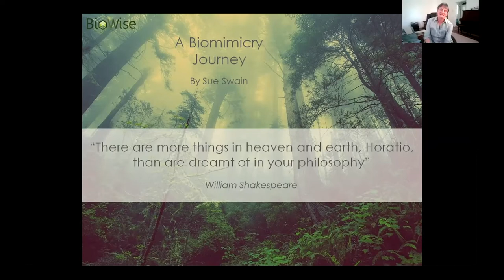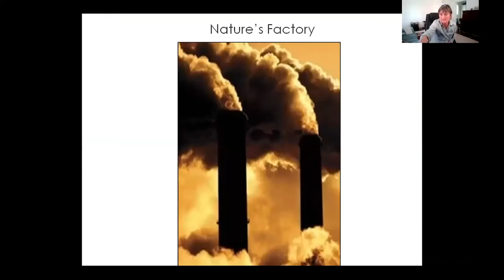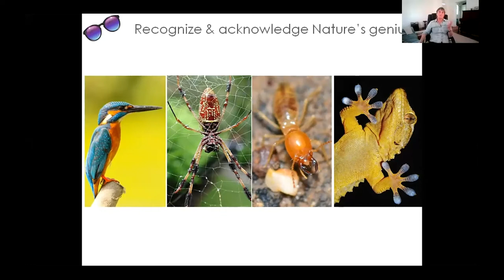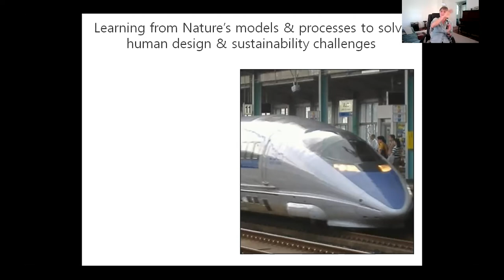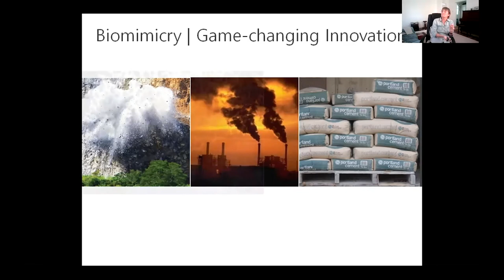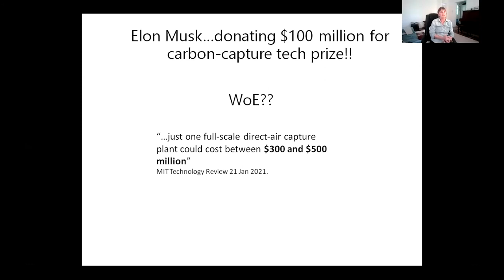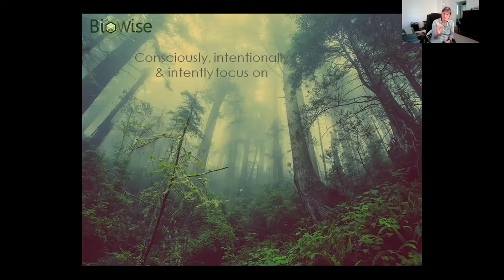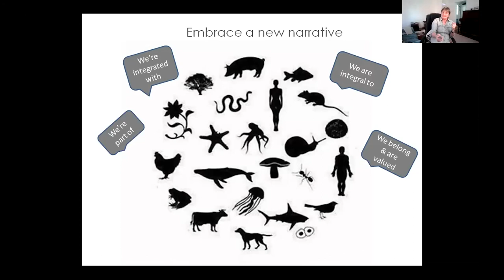A Biomimicry Journey - with Sue Swain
Sue Swain, the founder of Biowise, chats to us about Biomimicry and what we can learn from nature.